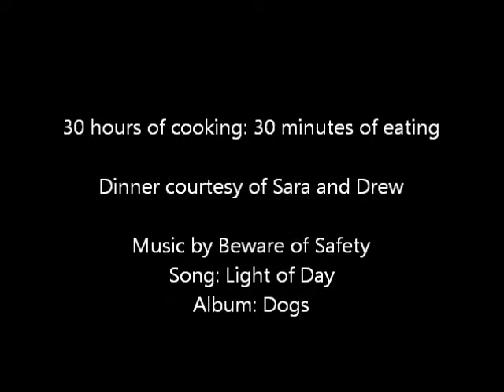Thanksgiving Time Lapse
Time lapse video showing the preparation and consumption of Thanksgiving Dinner, November 2010.